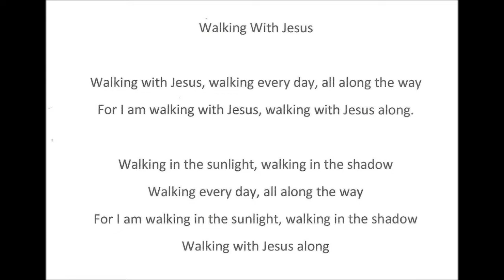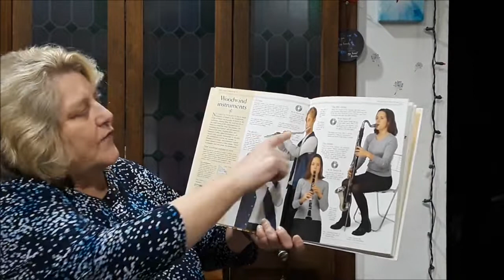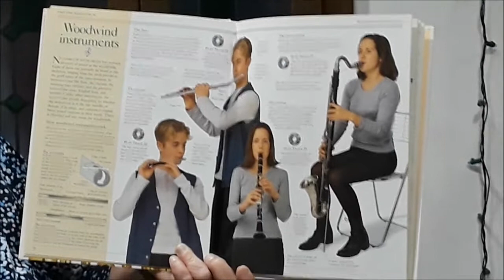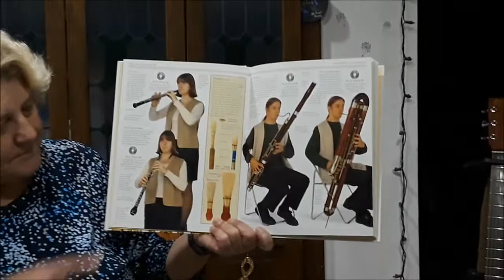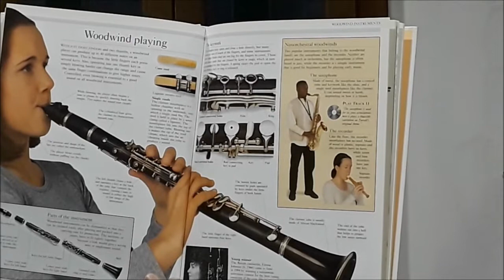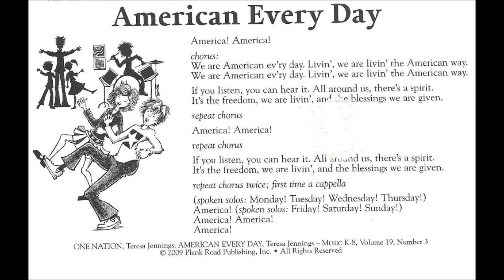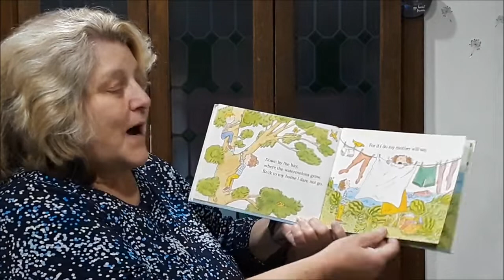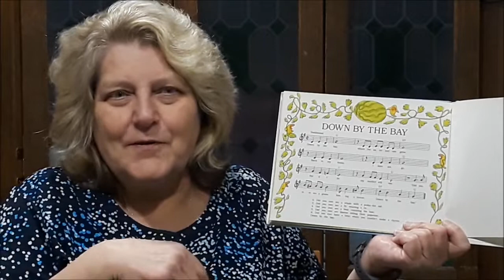Ms. Reck - Music Lesson 16 for 1st and 2nd grades (Week of January 25, 2021)